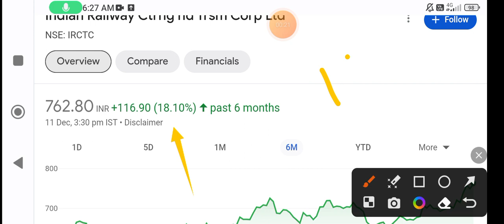IRCTC share | irctc share news | irctc share latest news | irctc share target